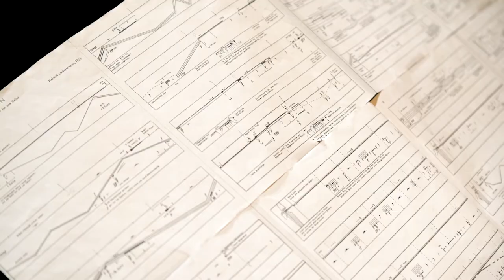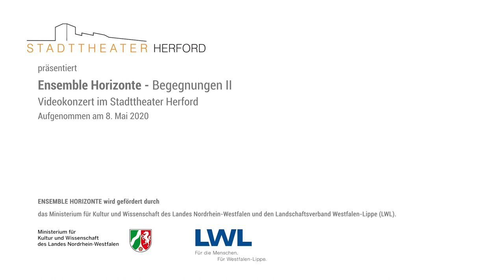Ensemble Horizonte Begegnungen II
Ensemble Horizonte - Videokonzerte: Begegnungen II
Das Ensemble Horizonte im Stadttheater Herford

Einführung in die Konzertstücke
00:22 Programm-Einführung I

00:51 Kumiko Omura: places where their glances meet
                                       Dante Montoya (Flöte) - Shawn Grocott (Posaune)

11:48 Programm-Einführung II

15:22 Malika Kishino: Lamento
                                       Mareike Neumann (Violine) - Maria Pache (Viola)

22:42 Helmut Lachenmann: Pression
                                                  Johanna Zur (Violoncello)

31:32 Programm-Einführung III

31:57 Franghiz Ali-Zadeh: Schwindende Schönheit
                                               Maria Pache (Viola d’amore) - Johanna Zur (Violoncello) -
                                               Yukinobu Ishikawa (Schlagzeug) - Helene Schütz (Harfe)

44:38 Programm-Einführung IV

45:00 Claudio Monteverdi: Pur ti miro
                                               Helene Schütz (Harfe) - Johanna Zur (Violoncello)

          Dante Montoya (Flöte) - Jörg-Peter Mittmann (Oboe)
          Helene Schütz (Harfe) - Yukinobu Ishikawa (Schlagzeug)
          Johanna Zur (Violoncello) - Shawn Grocott (Posaune)

Zweite Kamera: Simon Roll
Tonaufnahme und Lichtdesign: Christian Fransing
Redaktion: Dr. Jörg-Peter Mittmann, Karl-Heinz Rohlf